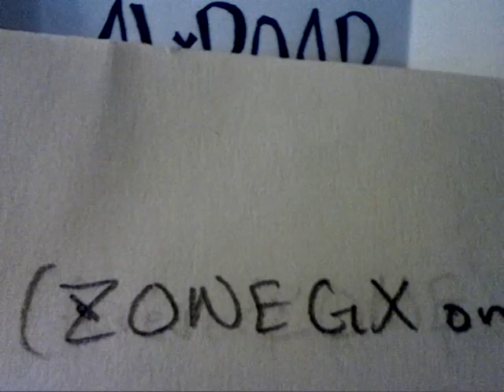SCBM - ZONEGX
Very trusted buyer! Make deals with him!

Thanks!